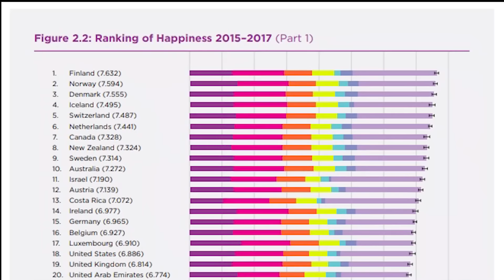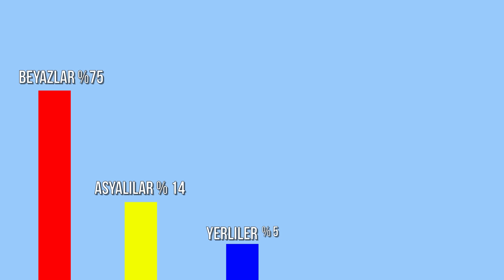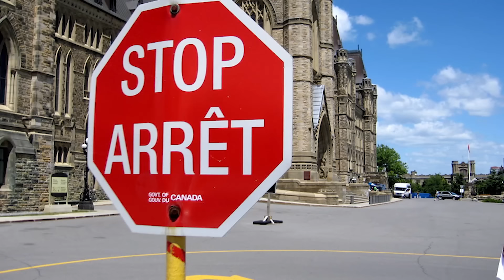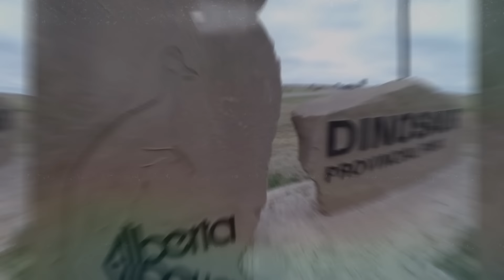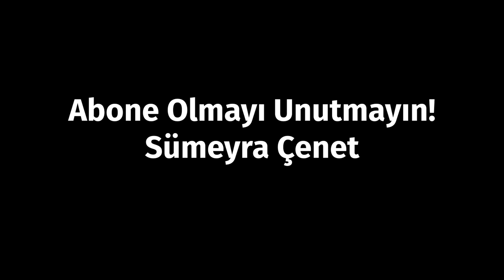KANADA Hakkında Hiç Bilmediğiniz 27 İNANILMAZ GERÇEK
Herkese merhaba, ben Sümeyra Çenet.
Kanada'ya göç etmek çoğu insanın hayali. İşte bu videoda Kanada hakkında merak edilen konuları, hayatın nasıl olduğunu size anlattım.
Kanada'ya gidiş dönüş uçak bileti satın almadan ve otel rezervasyonu yaptırmadan önce bu videoyu mutlaka izleyin.

Video Editörü: Yusuf Çuhadar
Katkıda Bulunanlar: Kamer Oğur